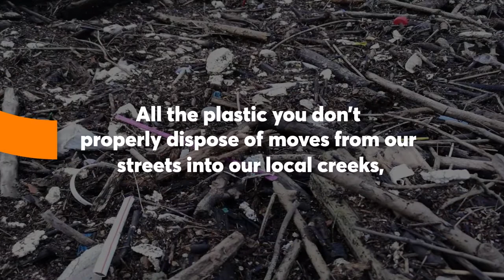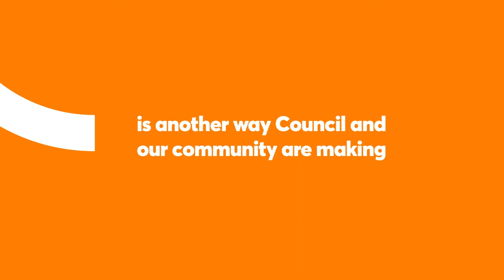Future Parramatta: Cleaning Parramatta River of Plastic Litter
We all have a role to play in protecting Parramatta River. By choosing reusables over single use items, putting your rubbish in the bin, picking up rubbish when you see it and joining community clean ups you will be reducing litter and plastic waste and helping make Parramatta River swimmable again. Our river is the heart of our City, keeping it free of plastic and litter is another way Council and our community are making our great City grow better every day. Reducing litter and making Parramatta River swimmable are goals within the City of Parramatta’s Environmental Sustainability Strategy, to find out more go